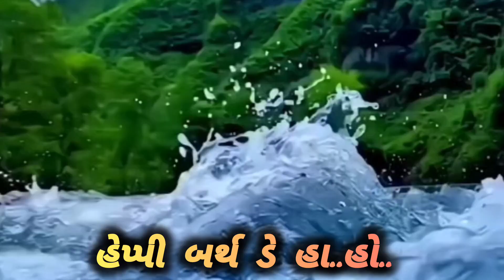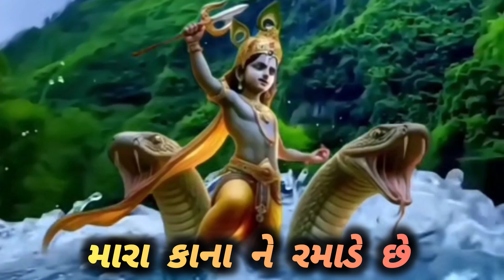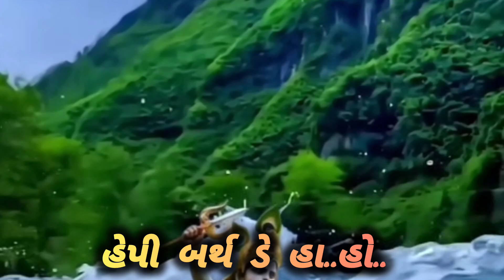(શ્રાવણ વદ આઠમ)જન્માષ્ટમી || મારા કાના નો બર્થડે આવે છે Happy Birthday Ha..Ho..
મારા કાના નો બર્થડે આવે છે
હેપ્પી બર્થ ડે હા..હો..

વ્રજની ગોપી આવે છે,ઢીંગલા પોતિયા લાવે છે
કાના ને રમાડે છે ,મારા કાના નો બર્થડે આવે છે

વીરા બળભદ્ર આવે છે,ગેંડી દડો લાવે છે
મારા કાના ને રમાડે છે,મારા કાના નો બર્થડે આવે છે

કુંતા ફઈબા આવે છે,જબલા ટોપી લાવે છે
મારા કાના ને પહેરાવે છે,મારા કાના નો બર્થડે આવે છે

રાધા રાણી આવે છે,કાના ને કાંઈ પજવે છે
મારા કાના ને સતાવે છે,મારા કાના નો બર્થડે આવે છે

બેની સુભદ્રા આવે છે,નાના રમકડા લાવે છે

ગંગા જમના આવે છે,નિર ભરીને લાવે છે
મારા કાના ને નવડાવે છે,મારા કાના નો બર્થડે આવે છે

        🌱🍁લક્ષ્મીપુર મંડળ ના🍁🌱
         🙏🏻આપ સૌને જય શ્રી કૃષ્ણ🙏🏻